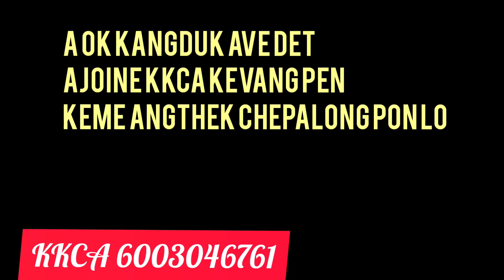enut asopi a ok kangduk ave det KKCA along kevang pen keme angthek chepalong pon //2/07/2021 //